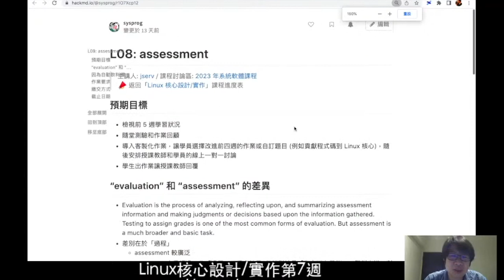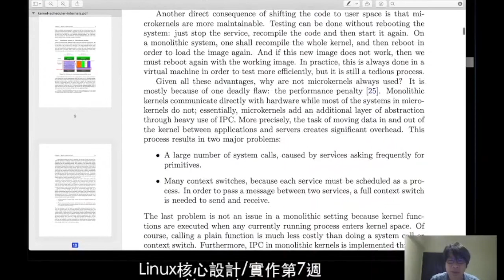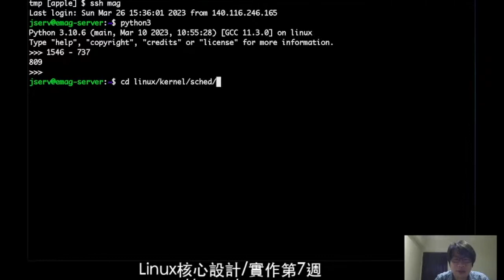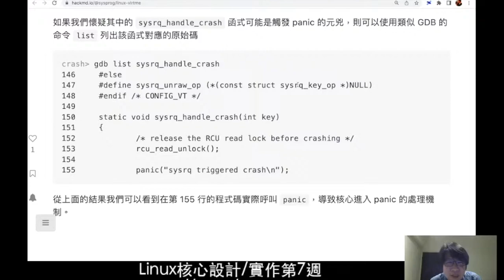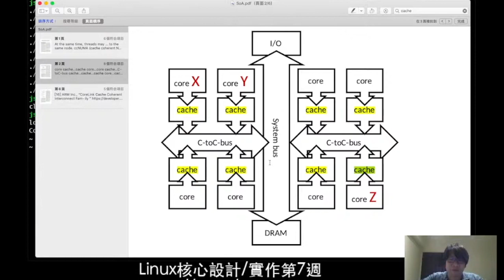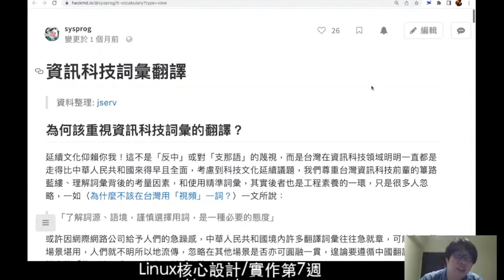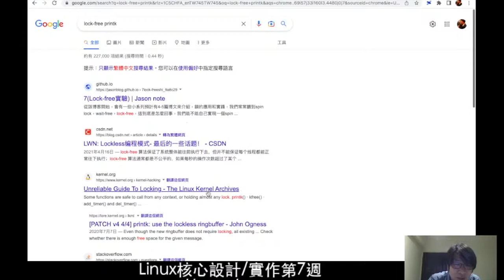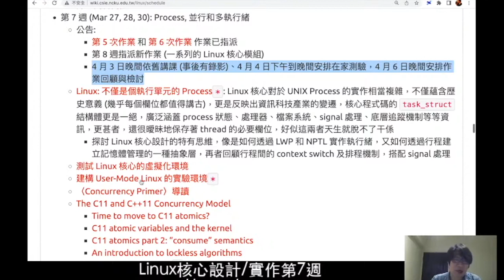Linux 核心實作 (2023): 第 7 週課程 (A)